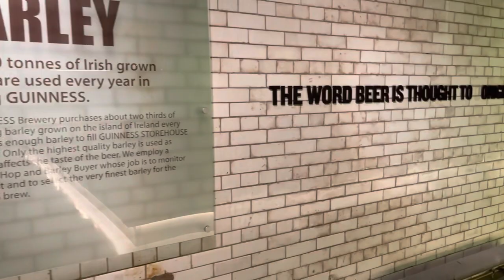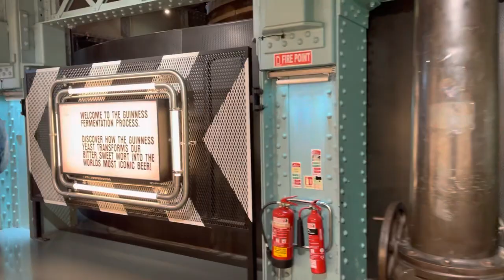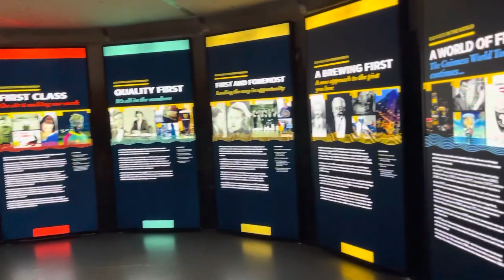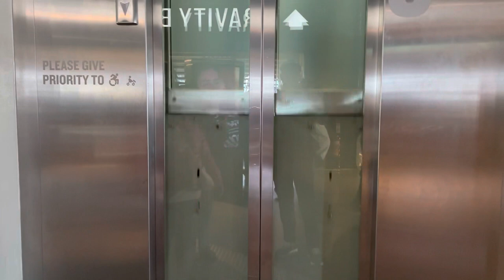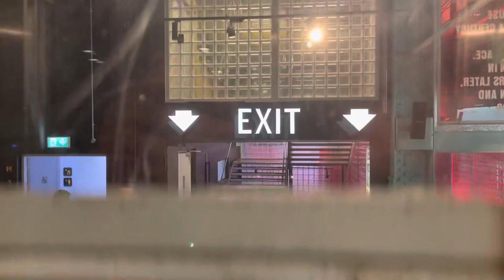A day in Dublin, Ireland. Walking and touring Guinness fine museum. Gravity Tower is awesome!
Dublin walking tour, visit to Guinness brewery, walking, Dublin downtown